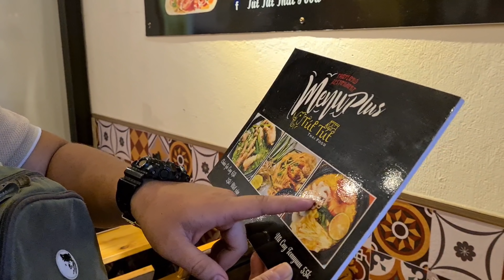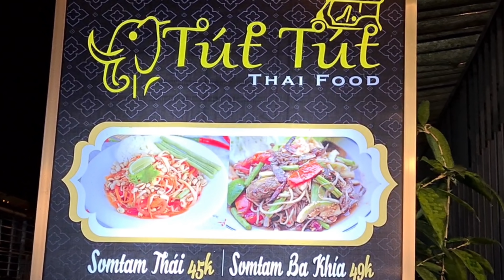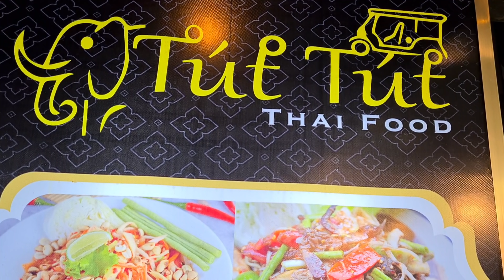#284 Bà Bá Làm Cách Nào Để Ăn Đồ Ăn Thái Không Tốn Một Đồng ??? | Duy Nisa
Duy Nisa Vlogs xin chân thành cảm ơn những bạn đã xem và ủng hộ Duy, được quen biết các bạn là niềm hạnh phúc lớn đối với Duy. Duy xin chúc tất cả các bạn của Duy được vui vẻ và thành công.

🍀 Xem thêm những video của Duy Nisa:
+ Gỏi Đu Đủ_ Cha Kể Chuyện Đi Lính (Kho Đạn Bị Tập Kích Đạn Pháo Nổ Mém Chết):
+ Pha Review Bánh Mật Ong Bằng Tiếng Việt Đi Vào Lòng Người Của Bé Nisa Thái Lan:
+ |LẠI TROLL |Thử Thách Giả Gái Tương Tác Với Người Dân Phú Quốc Và Cái Kết: